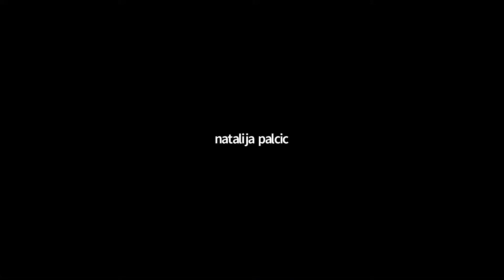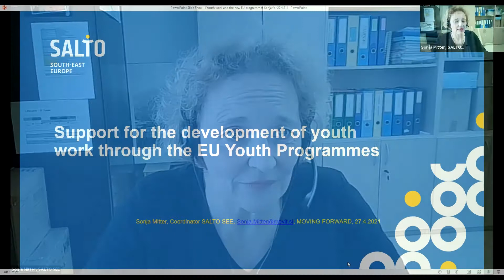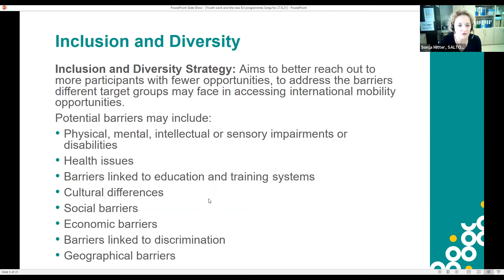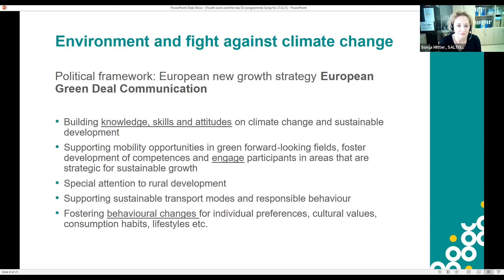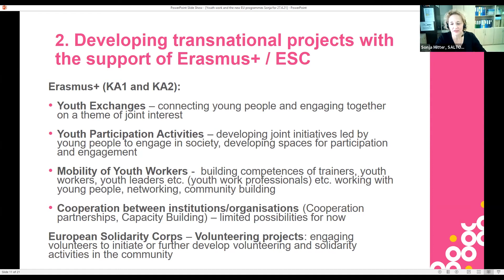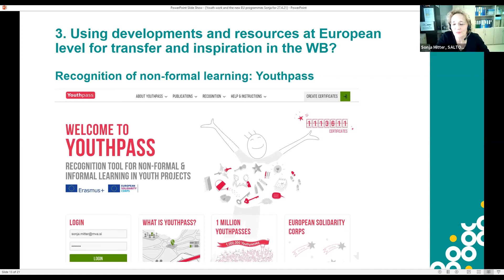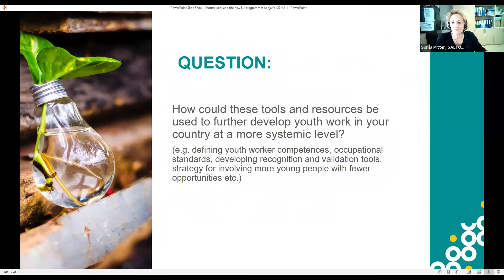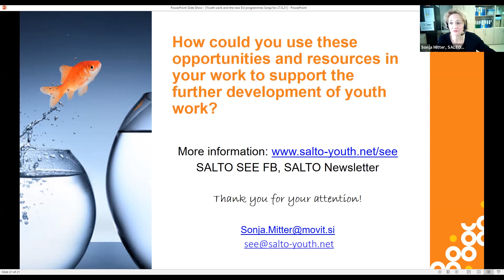Support for the development of youth work through the EU Youth Programmes, Sonja Mitter, SALTO SEE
In this workshop, Sonja Mitter from SALTO South East Europe talked about what the new EU Youth Programmes have to offer, how participants from the Western Balkan Region can potentially use them for further developing youth work in their environment and how do Programmes connect to youth work development.